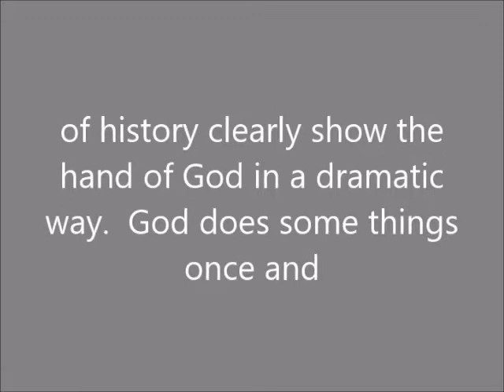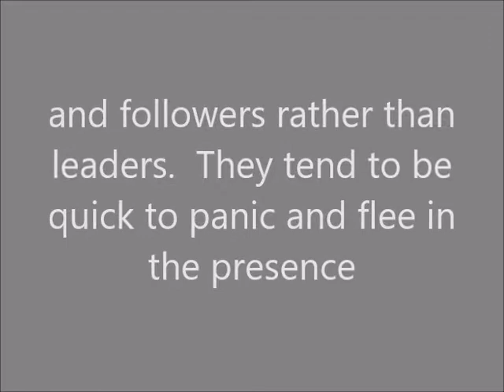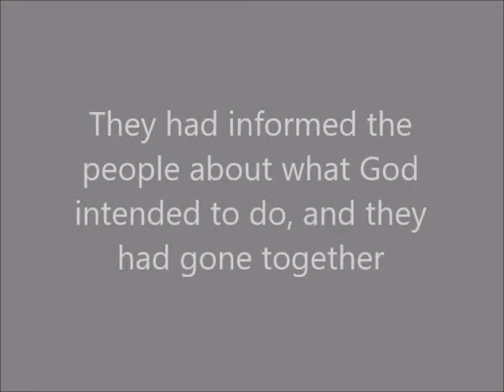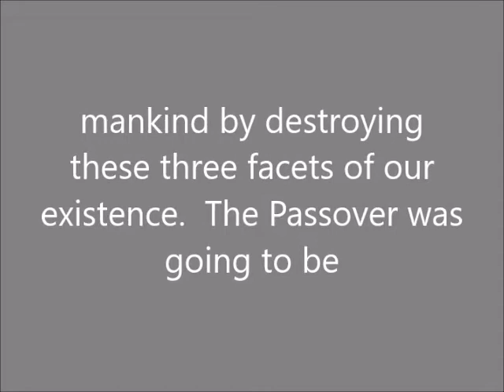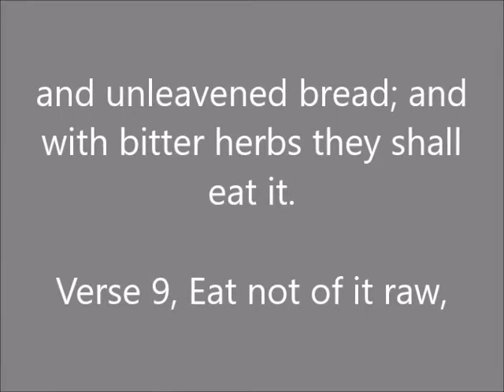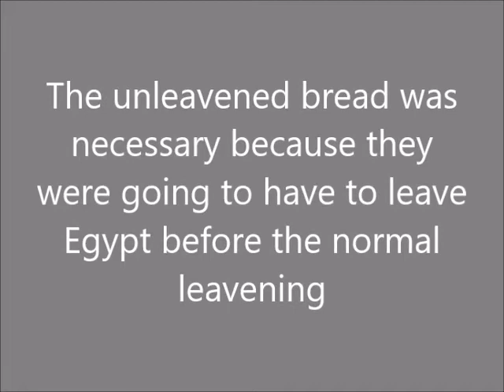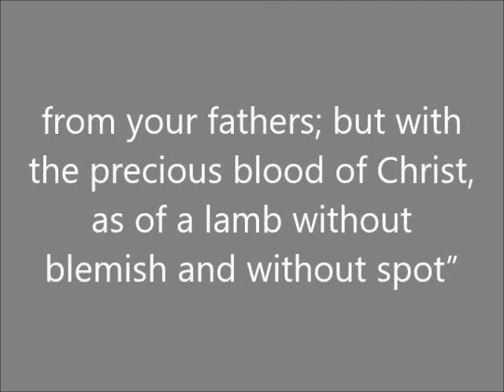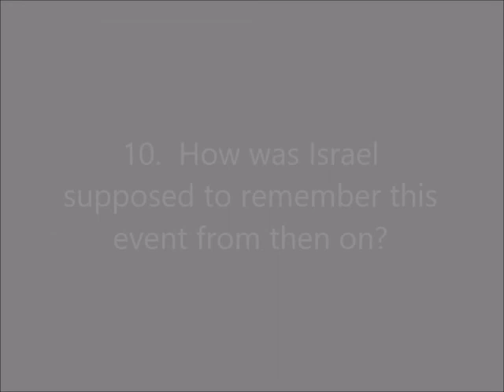Sunday School Lesson (September 11, 2022) Obedient to Remember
Union Gospel Press' Sunday School Lesson # 2
Lesson is Entitled:  Obedient to Remember,
Lesson Text Comes From:  Exodus 12:1-14,
Date:  Sunday September 11, 2022,